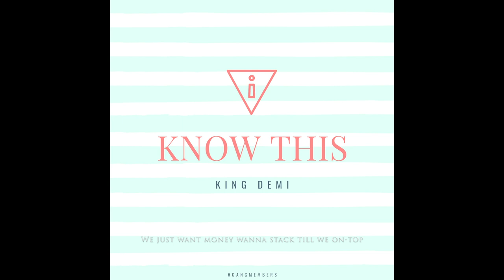KING DEMI - KNOW THIS (OFFICIAL AUDIO)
NEW MUSIC FROM KING DEMI. NEW MIXTAPE THIS SUMMER!!

WARNING!